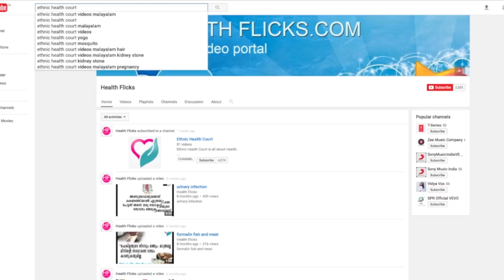To Prevent Obesity in Kids | Childhood Obesity Prevention | Ethnic Health Court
The Best Tips to prevent obesity in kids.
Dr. Binoop Tells us the ways To Prevent Obesity in Kids. Kids tend to eat lot of junk foods & avoids balanced diet thus they become fat which is also termed as obese. This is where the need to prevent obesity in kids are applicable.

If parents try these ways to prevent obesity in kids the we assure that the kids will be fit & healthy !